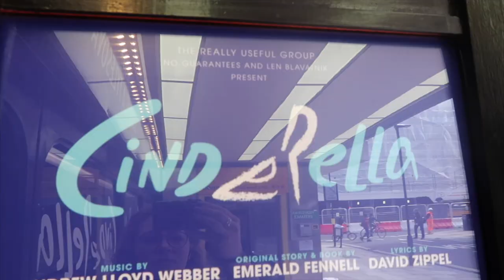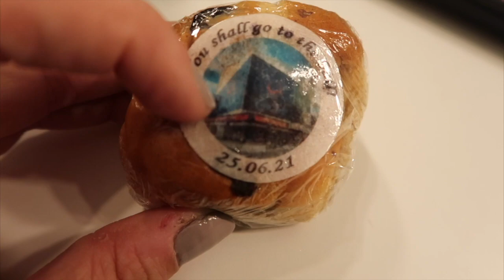Opening Night ♥ Cinder Sunday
♥ CINDERELLA ♥

Carrie Hope Fletcher C/O Helen Clarkson
Haymarket House
28-29 Haymarket